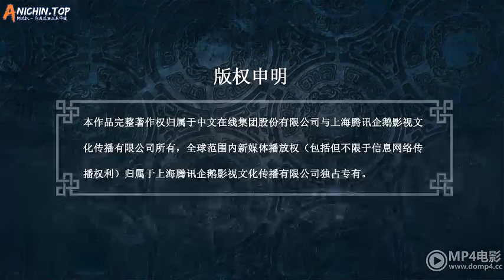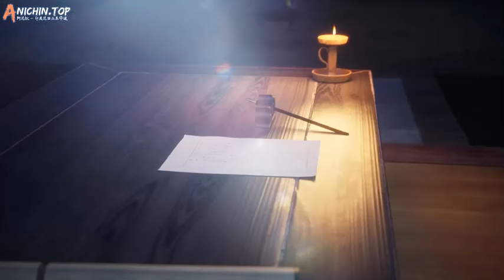Martial God Asura Episode 6009